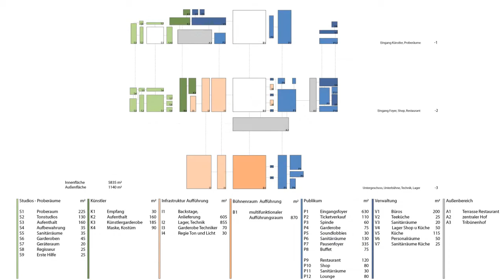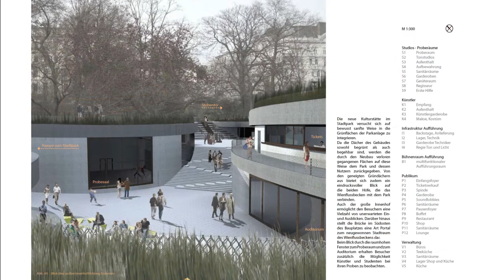Prof. Manfred Berthold - Diplomarbeit von Theresa Sablatnig - stadt park BÜHNE wien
Diplomarbeit von Theresa Sablatnig: "stadt park BÜHNE wien"; Betreuer: Prof. Manfred Berthold; TU Wien, Architektur und Entwerfen, TU Wien, 2011; Abschlussprüfung: 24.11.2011.
Diploma thesis by Theresa Sablatnig: "stadt park BÜHNE wien"; Supervisor: Prof. Manfred Berthold; Vienna University of Technology, Architecture and Design, Vienna University of Technology, 2011; Final exam: 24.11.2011.